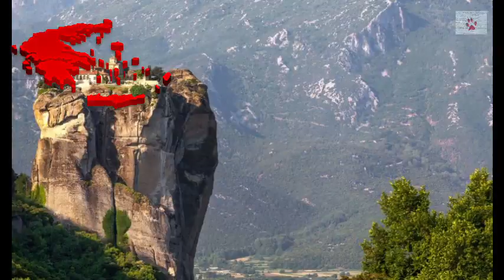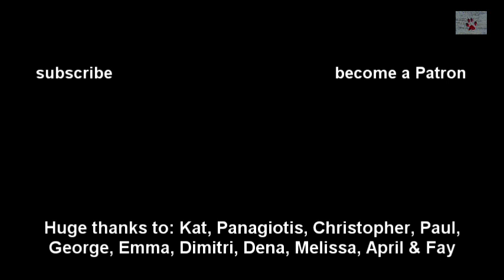Animals in Greece this week | ep11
Animals in Greece this week started as a crazy idea, and now I am addicted. With more and more stories piling up every week, the situation is so ridiculous that irony and sarcasm seem the only way to deal with all that. What happens here every day is so overwhelming, that it simply feels ridiculous. If I don’t laugh about it, I will cry, and there is already a lot of misery around animal welfare, so I am counting on some originality for a change. There are about 15 stories in each video, and every time I bust my head trying to figure out which ones to select. Had I been presenting everything I see in my Facebook homepage every week, the video would be longer than a Tarkovsky film. Each and every one of this stories paints a pretty good picture of how things work here in Greece, politically, economically and socially, and this is…interesting (?) and at the same time overwhelming and devastating. Thank you for reading this - if tragicomedy is not your kind of humor, just skip these types of videos.

The stories:
1. Tourist killed by dogs